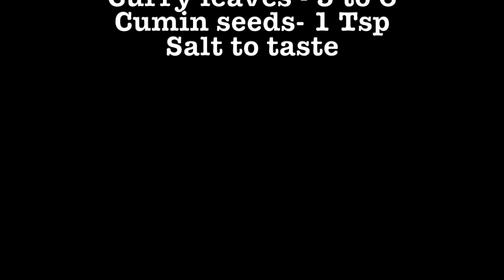NO FRY but BAKED Homemade HEALTHY Medu vada quick EASY Recipe || HD VIDEO|| Peppy Family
This video about baked Medu Vada recipe.
Requirements
Black gram (Urad dal)-  1 Cup
Yellow dal  (Tuvar dal) - 1/4 Cup
Rice 2 Tablespoon
Water  (As needed to grind the batter)
SPICES
Onion 1 Cup (4 tbs), chopped finely
Coriander leaves 1/4 Cup (4 tbs), chopped finely
Ginger paste/Minced ginger To Taste
Green chili paste/Minced green chilies To Taste(optional )
Shredded coconut 1 Tablespoon
Curry leaves 5 Medium
Donuts pan

METHOD
Soak the lentil and rice overnight.
Drain the  soaked water and grind lentil adding water little by little. Make the batter little runny or loose in consistency because we are baking the vadas otherwise vadas may turnout hard.
Take the batter in the mixing bowl and add all the spices, mix well to combine everything together.
Cover the batter for 15-20 min
Preheat the oven at 350F, grease the Donuts pan with oil or butter.
Pour the batter in donuts rings one by one.
Bake the vadas for 15 to 20 min or until they turn golden color.
 Enjoy the medu vada guilt free with chutney.